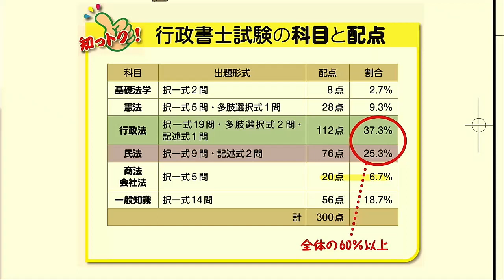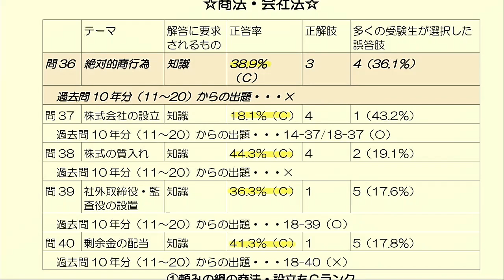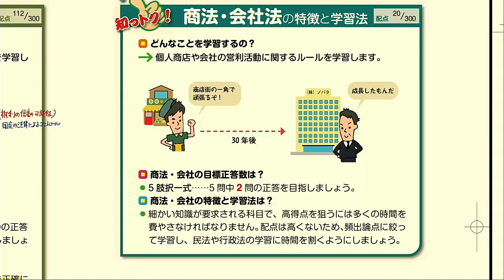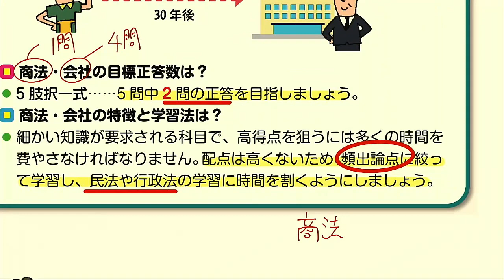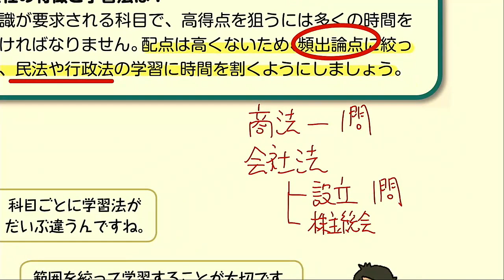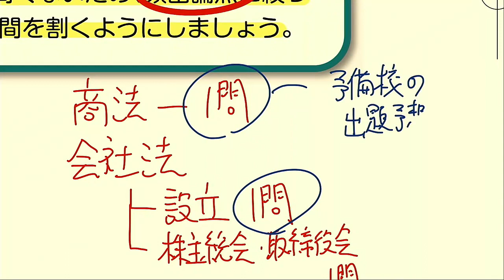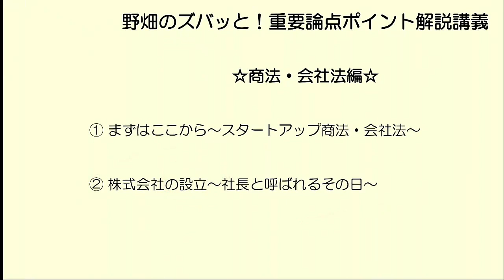【LEC行政書士】トリセツ重要ポイント解説講義 商法・会社法編① まずはここから～スタートアップ商法・会社法～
【講義内容】
憲法編

① まずはここから～スタートアップ商法・会社法～　←今回はこちら